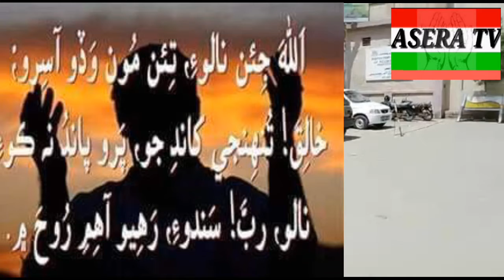Sikandar Ali Bozdar,Founder President All Sindh Emploees Revenue Association-ASERA